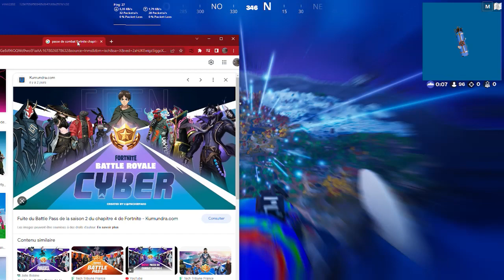A la prochaine pour le Chapitre 4 saison 2 sur Fortnite